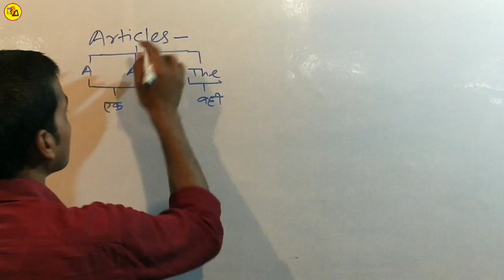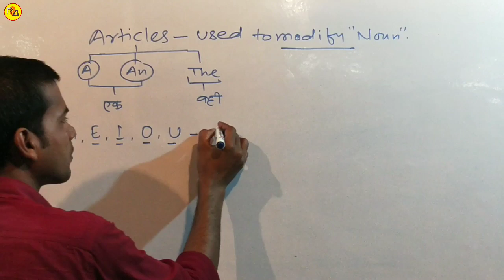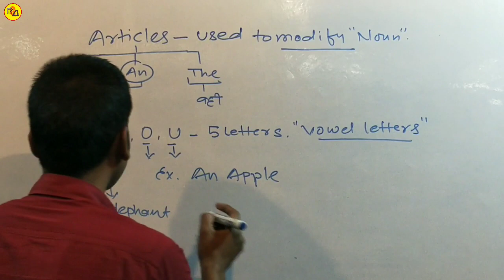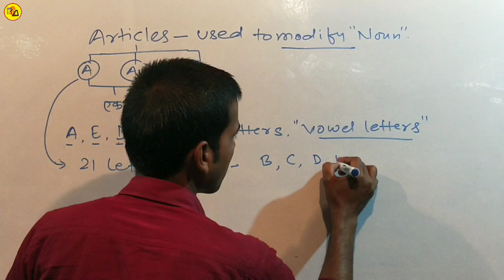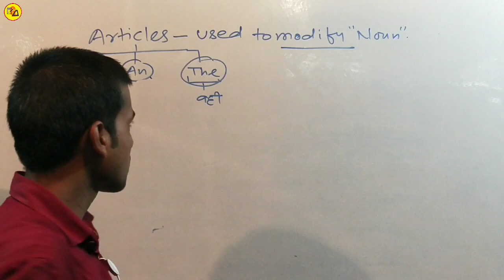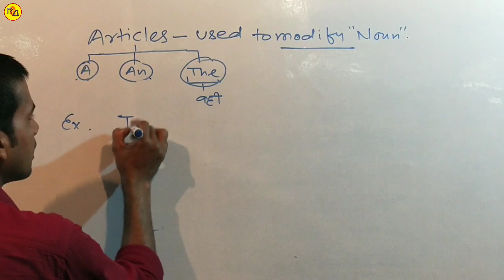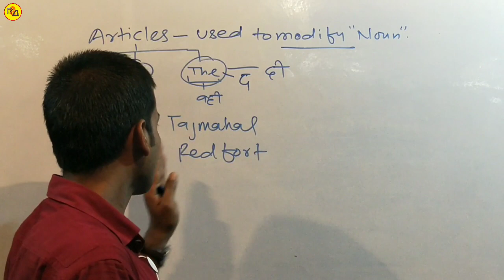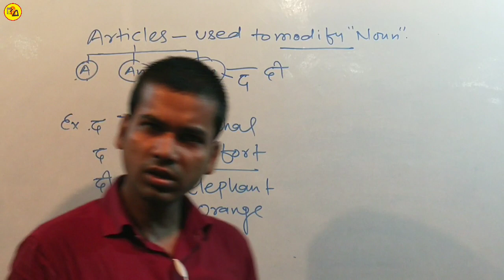How to Use of Articles A, An and The|English Grammar|By Abadat Sir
Hello Students.
In this video I have discussed about Articles A, An and The. By which your concept will be clear i.e. -
1. What is Articles?
2. How to use "A".?
3. How to use " An".?
4. How to use "The".?

Important Note:
In this video I also discussed how to pronounce articles "The"